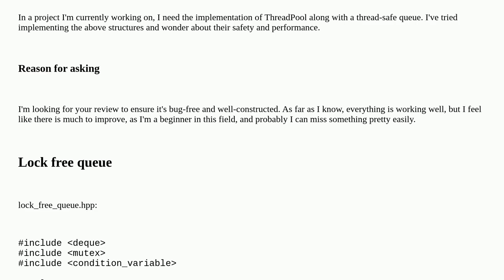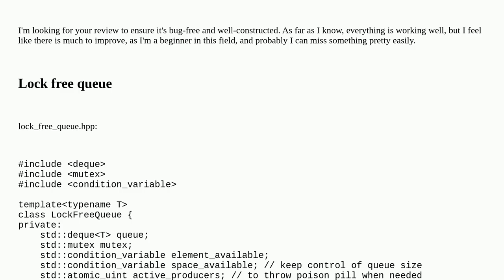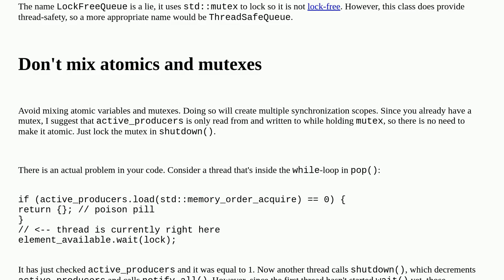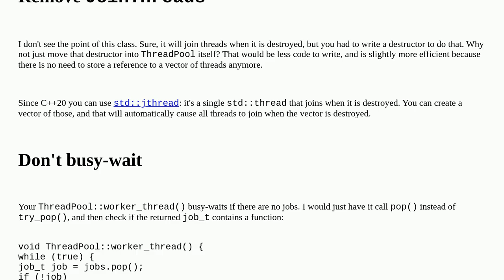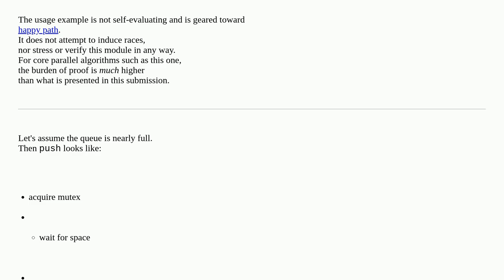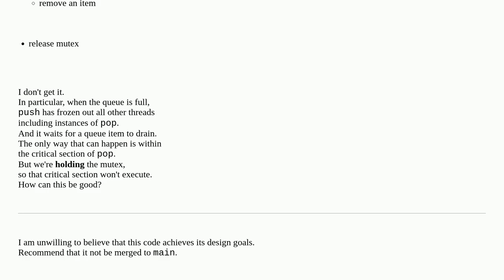C++ Thread Pool Implementation using Lock Free Queue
A special thanks goes out to the community

  thread-safety multithreading c++